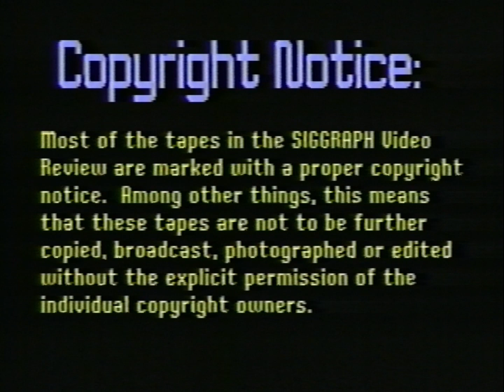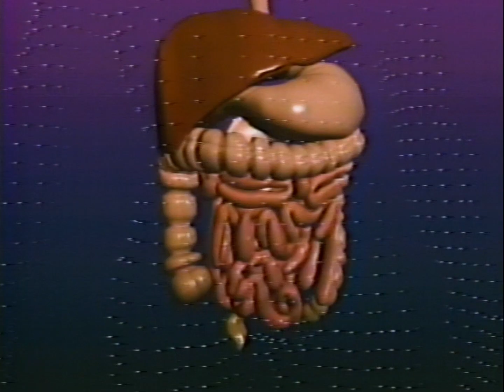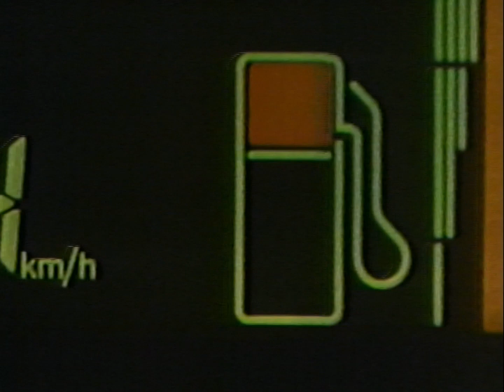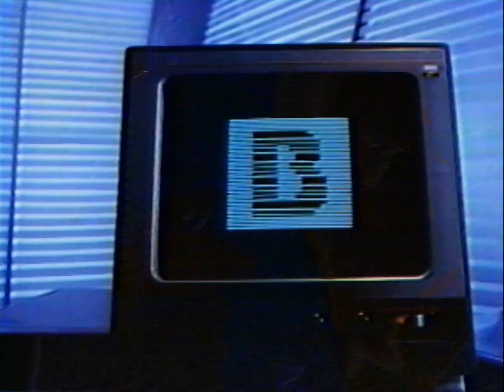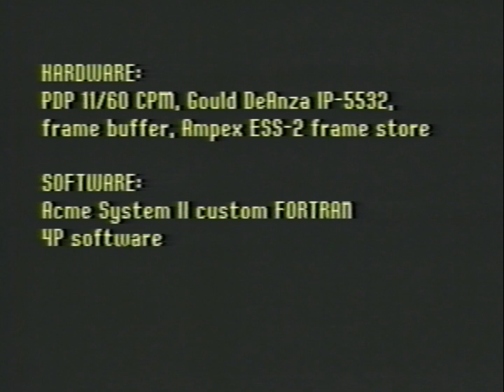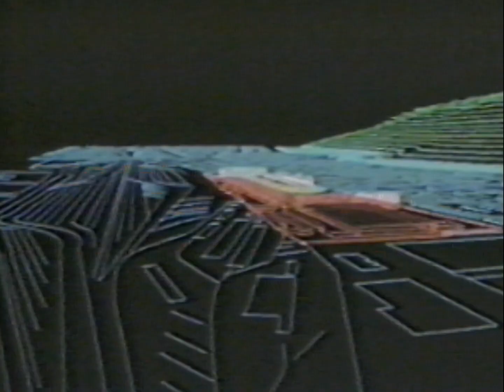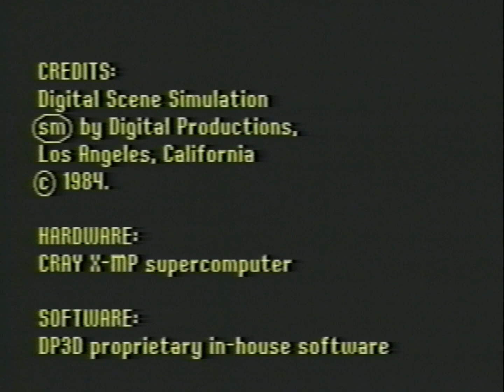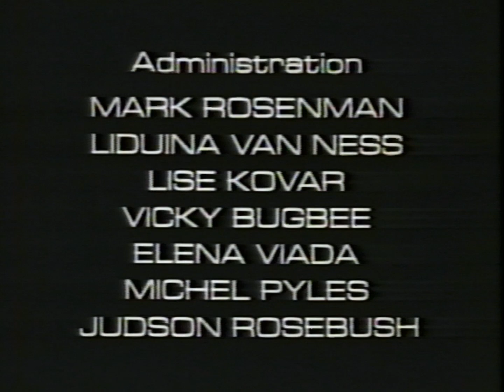ACM SIGGRAPH Video Review Issue 16 1984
VHS Rip of ACM Siggraph Video Review Issue 16.
Contents:
1. Demo Reel 1984 - MAGI Synthavision
2. Cranston/Csuri Productions Demo Reel
3. Renault Electronic Now! - M.C.A.V. Renault
4. Sogitec Showreel
5. Omnibus Computer Graphics Inc.
6. Visual Image Presentation - Acme Graphics
7. Vertigo Computer Imagery, Inc.
8. Wonderworks - Omnibus/Durinsky
9. Joblove/Kay, Inc. Sample Reel
10. Show Reel  - EIDOS
11. Graphics at GLOBO - TV GLOBO
12. Digital Productions Demo Reel
13. Our Favorites - Digital Effects NYC